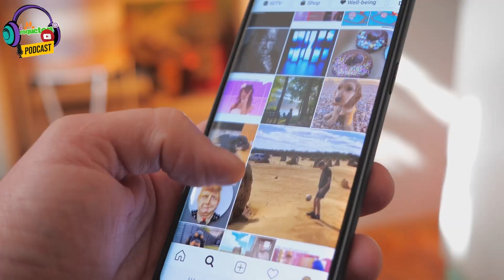LOS GATOS Y LA LITERATURA, ft. MIJAIL LAMAS.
Los Gatos y otros felinos han acompañado a la literatura y a la humanidad desde hace miles de años. El Poeta y escritor Mexicano Mijail Lamas nos visitó en el podcast de BIBLIOTECA DE PELOS para el Croquetón.